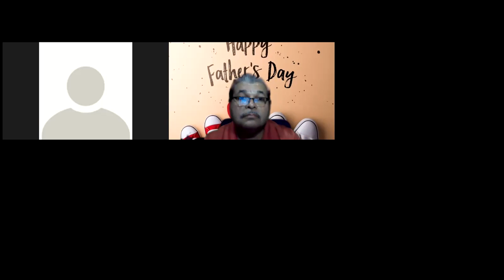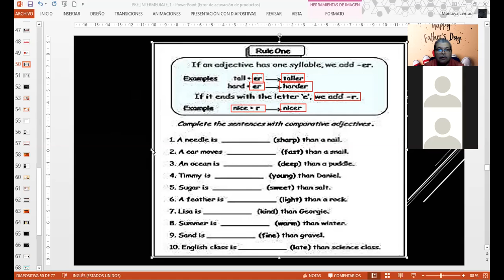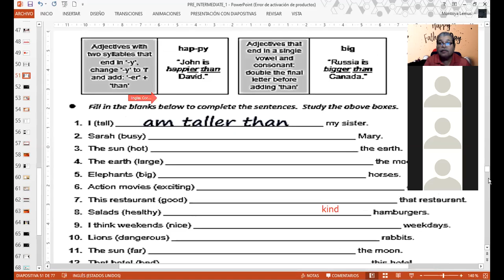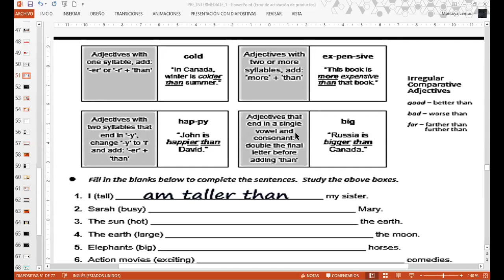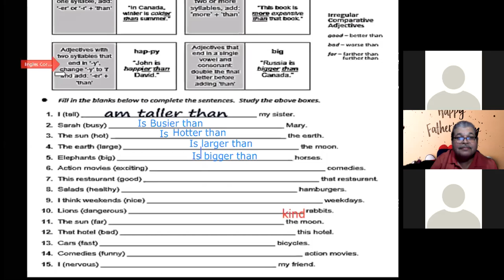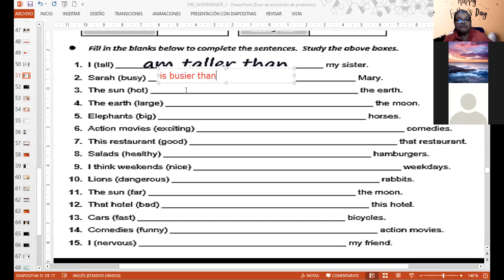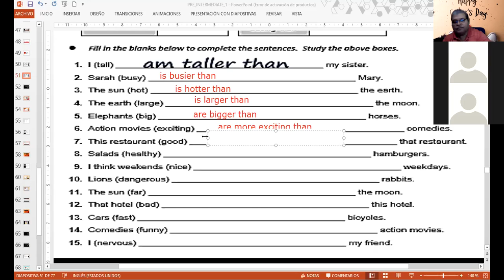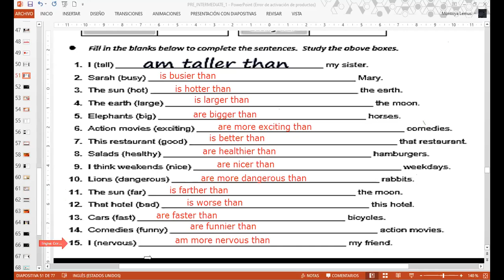Ingles Corporativo-Comparative Adjectives-PI1-03-9-10-PM